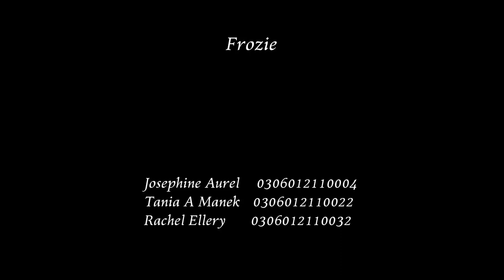Frozie Short-Video ALP.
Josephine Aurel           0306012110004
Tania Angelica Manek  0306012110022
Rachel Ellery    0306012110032